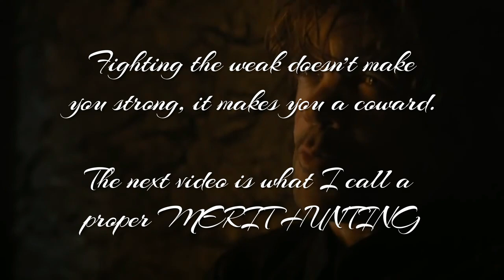GoTWiC | PvP | K163 | The Suicide Squad on "whale" hunting